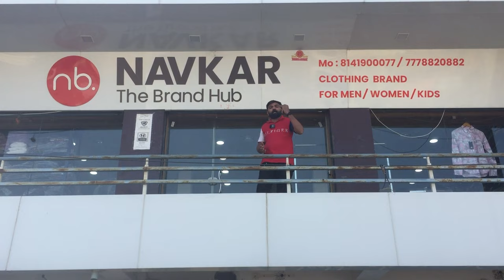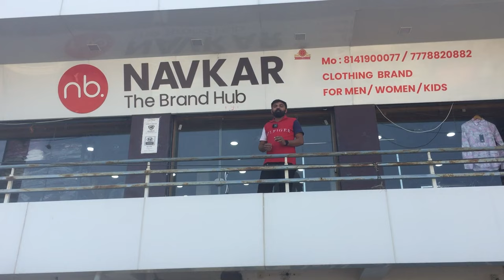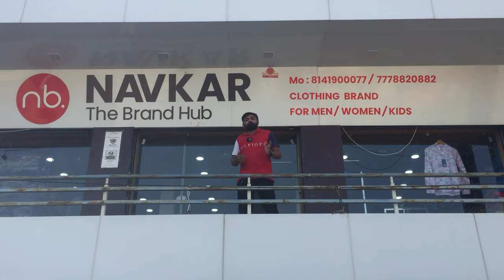બ્રાન્ડેડ કપડા ના બાદશાહ | ૩૭૫ ₹ થી ટી-શર્ટ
aa video surendranagar na " navkar the brand hub " no chhe. aa showroom multi brand cloth no showroom chhe. jya ladies ane gents na cloth male chhe . badhi world famouse brand na kapda ahiya male chhe a pan 50 thi 60 % discount ma.
ahiya tommy hilfigure , us polo , levis , mufti , spykar , zara , wrogn , benaman parris , rl polo , addidas , reebok , nike , skechers etc.

Address : " Navkar The Brand Hub " , 80 feet road , near aadhar super market , surendranagar , gujarat.